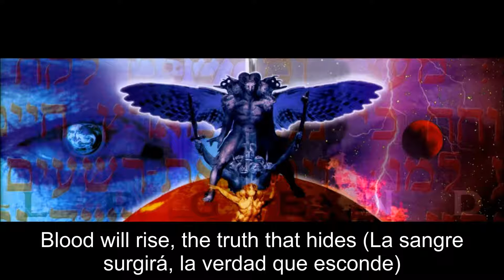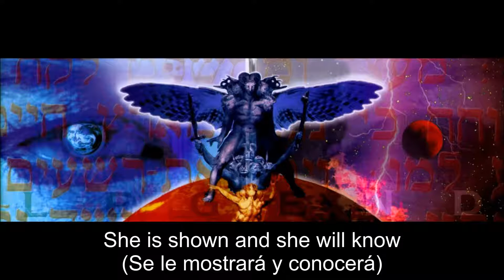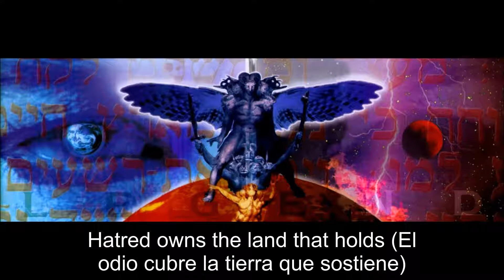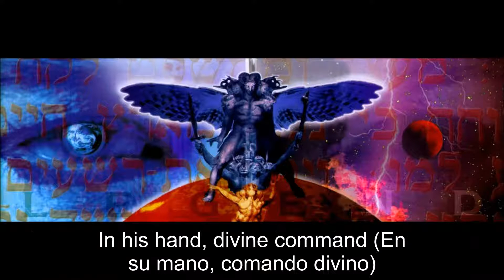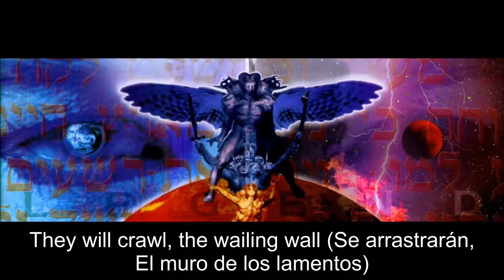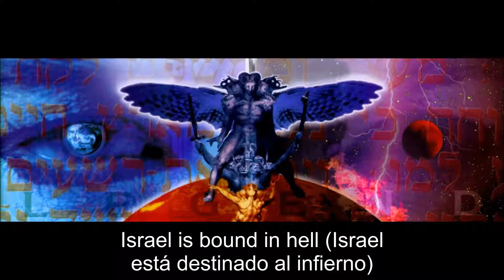Saviour Machine "The Sword Of Islam" English and Spanish subtitles